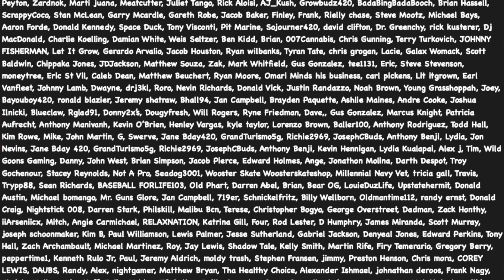How To CONSISTENTLY Have Success With Seedlings Every Time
In this tips tutorial video, we're going over how to consistently have success with the seedlings stage for your indoor grow.

Camera I use: Canon SL2 DSLR